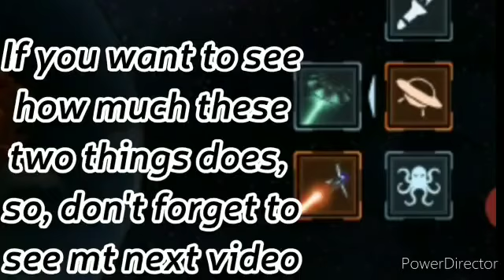Playing new and amazing knowledge app || Solar Smash|| part1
Part 2 vidoe will be come soon

I hope u enjoythe video